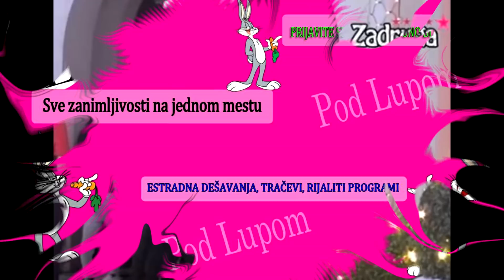UPRAVO NAPUSTILA Zadrugu - PRODUKCIIJA je izvela ZBOG S M R T I OCA